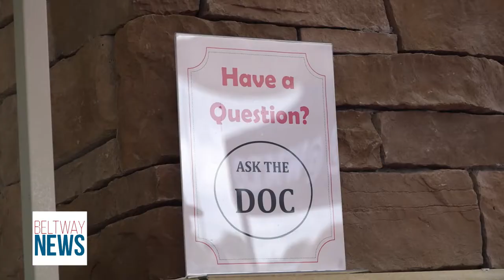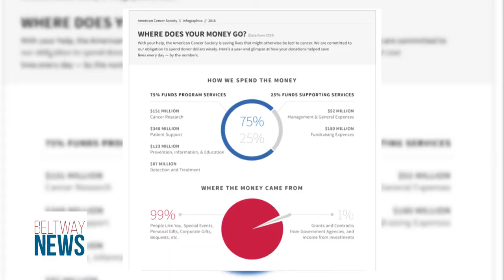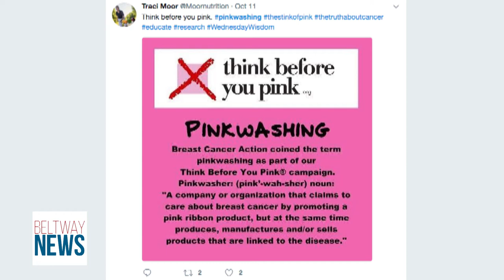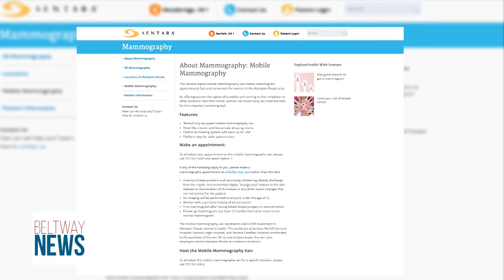Breast Cancer Package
More than a quarter million women will be diagnosed with invasive breast cancer in the U.S. this year, according to estimates from the American Cancer Society. The pink ribbon is the staple logo for national breast cancer awareness. However, some people question how much awareness actually spreads in October.